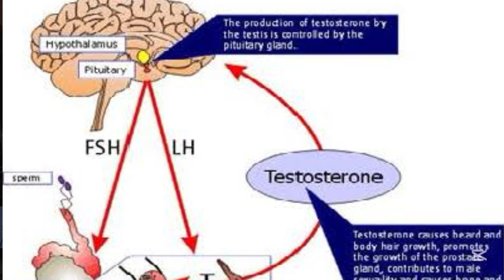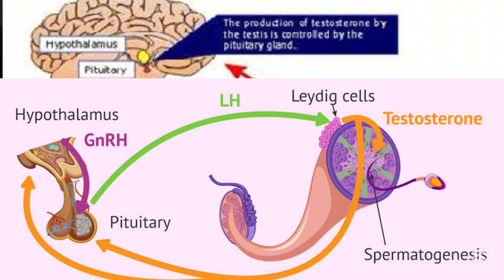Low Sperm Count Treatment: Causes, Symptoms & Natural Remedies | Nurse Francarz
Low sperm count treatment is possible! Nurse Francarz explains the causes, symptoms, and natural ways to boost male fertility and sperm health.
Do you know it takes three hormones for a man to make sperm?
In this video, Nurse Francarz explains low sperm count — also known as oligospermia — including:

What low sperm count really means
The roles of testosterone, FSH, and LH in sperm production
Early signs and symptoms men often ignore
Medical and lifestyle causes of reduced sperm health
Natural ways to boost sperm count and fertility
When to get tested and what to ask your doctor
💬 Whether you're trying to conceive or just want to understand your body better, this video breaks it all down.

Are You Fertile Now? Nurse Explains the Signs of Ovulation
   • Are You Fertile Now? N...

   • The Hidden Symptoms of...

   • What Happens During Ov...

   • Endometritis Explained...

   • What Happens During FE...